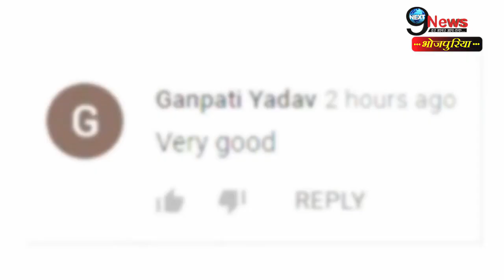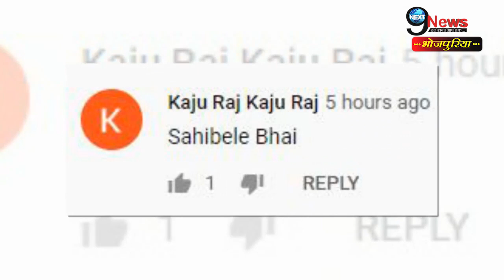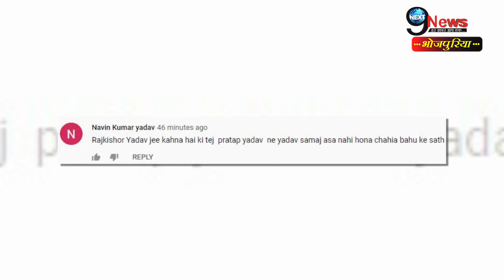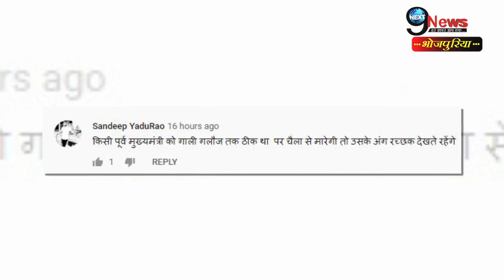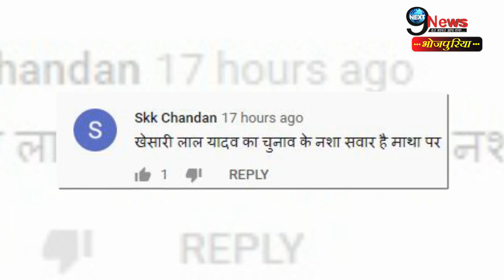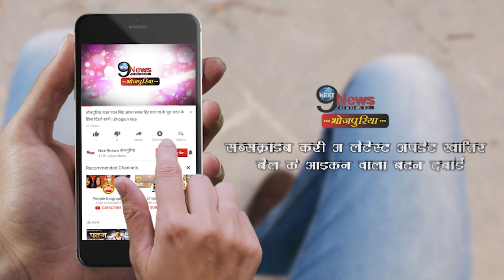ऐश्वर्या राय के दु:खों पर खेसारी के निकले आंसू तो लालू परिवार पर भड़के फैंस | Aishwarya Rai Divorce